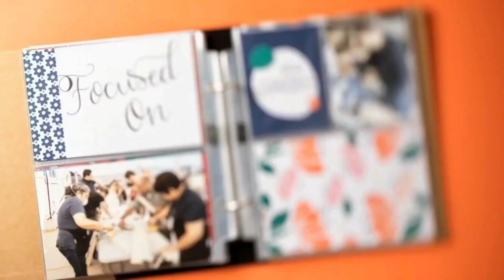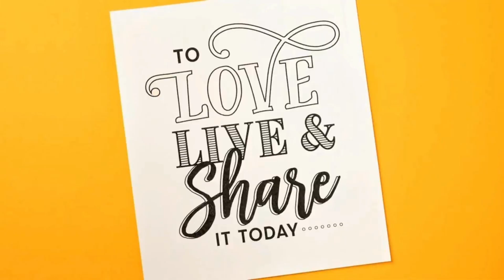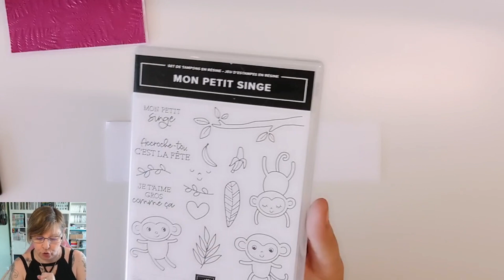Live #66 Carte Singe / Stampin'U!